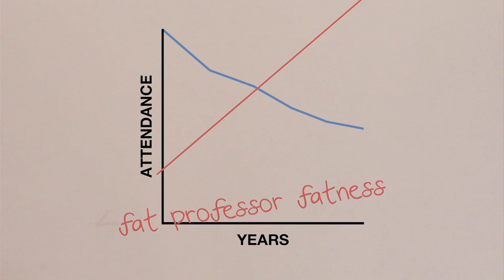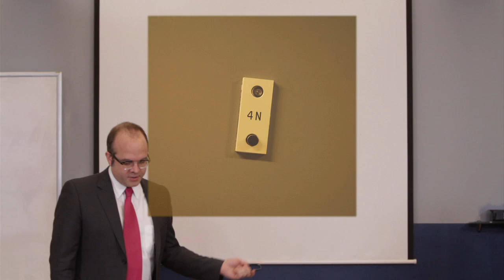Very Mary-Kate: Professor's Presentation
Mary-Kate sabotages Professor in front of the school board.